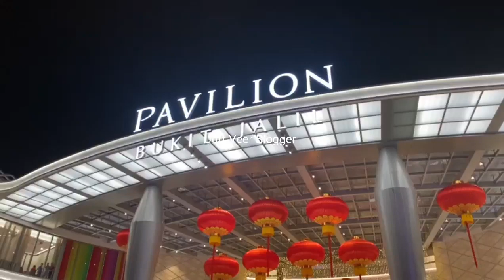CNY Outstanding Decorations | Night Dance, Celebrations, Fountains, Malaysia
Pavilion Bukit Jalil:

Pavilion Bukit Jalil is brand new shopping centre - officially opened on December 3rd, 2021. A place Best-In-Class Retail, Dining and Leisure! Located just 12km from the vibrant Kuala Lumpur City Centre, in the heart of Bukit Jalil. Pavilion Bukit Jalil is also home to crowd-pulling anchor tenants like Parkson, and specialty anchors that include The Food Merchant, Harvey Norman, Dadi Cinema, Blue Ice Snow Park, Grand Harbour Restaurant & Banquet, Sports Direct, Toys 'R Us and Uniqlo! Go explore!

•●۩۞۩ஜ Jutt Veer Blogger ۩۞۩ஜ•●